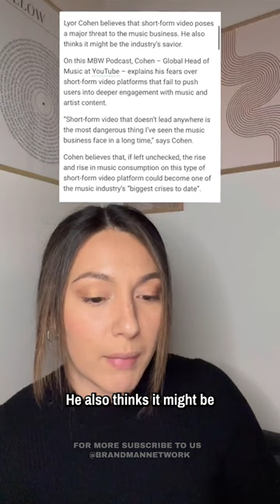The Art of Music is Dead. (TikTok is Ruining Artists)